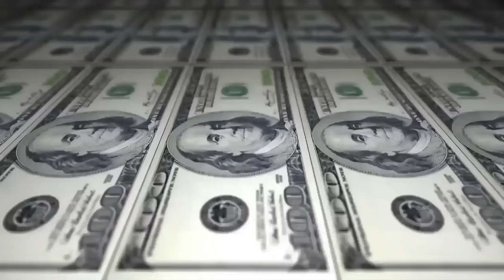Bené & Sergipinho vs gedai & Super Shock - 2 fase - 208º Batalha do Tanque - São Gonçalo - 2016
Vencedor da Batalha:Bené & Sergipinho
Musica da Introdução: Dibase #001 - Questione & 22